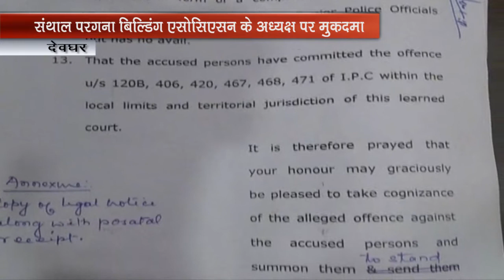देवघर के संथाल परगना बिल्डिंग एसोसिएशन के अध्यक्ष पर मुकदमा | Sabrang Samachar | 2018